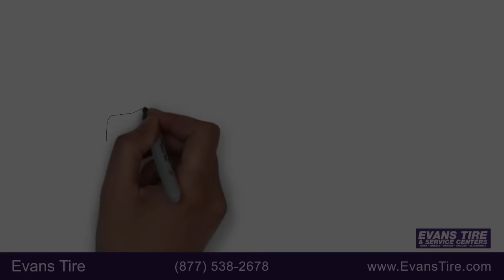Evans Tire & Service Centers - Don't Forget About Regular Vehicle Maintenance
Don’t Forget About Regular Car Maintenance
Owning and operating a vehicle can be expensive.
One of the keys to ensuring a long life for your car or truck is to stay up-to-date on maintenance needs. At Evans Tire & Service Centers, we have been servicing cars and assisting drivers since 1976… that’s over 40 years of doing it all! Brakes, oil changes, wheel alignment, battery replacement, and of course, everything and anything TIRES!
We’re a one stop shop for all of your automotive needs, plus, we have sixteen convenient San Diego locations. Give us a call to schedule your service appointment today! See you soon!